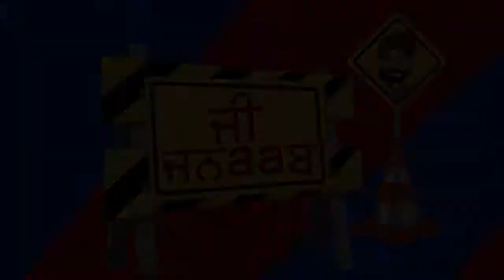G Jnaab || Comedy Show || Jus Punjabi || Part 4